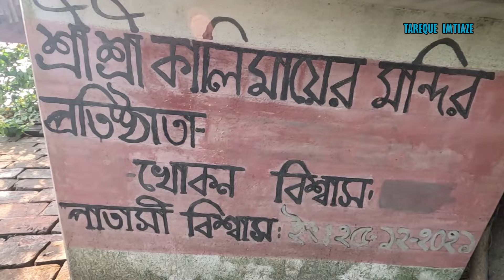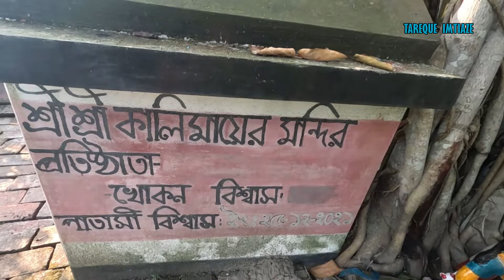চারদিকে পানি, মাঝখানে এক আশ্চর্য কালীমন্দির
এই ভিডিওতে আমি আপনাদের দেখিয়েছি এমন একটি মন্দির, যা পুরোপুরি চারদিকে পানি দিয়ে পরিবেষ্টিত। অর্থাৎ, চারদিকে পানি, তার-ই মাঝখানে মন্দিরটি। আমি স্থানীয় কয়েকজনের সাথে কথা বলে জেনেছি, মন্দিরটি একটি কালী মন্দির। আশ্চর্য, সুদৃশ্য এই মন্দিরটি খুলনা জেলার ডুমুরিয়া উপজেলাতে অবস্থিত।